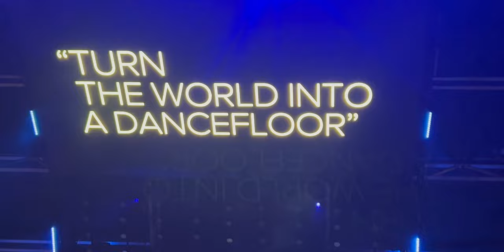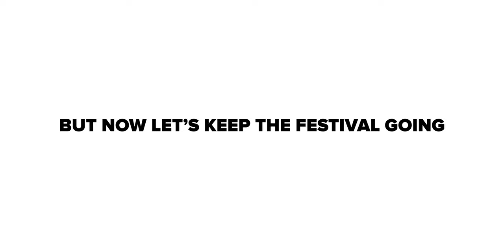PRO SHUFFLER DANCES in ULTRA MIAMI AFTERMOVIE | Miami Shuffle Vlog 2/3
I went to Ultra Music Festival Miami 2022 and danced for the aftermovie and did circles with all the Shufflers of the festival.

The vlog is full of dancing clips but I have to tell you, that's how it really was: all the day dancing in the circles and meet ups.

If you haven't seen the first vlog of my trip to Miami make sure you check it out

00:00 Day 1
05:03 Day 2
12:16 Day 3